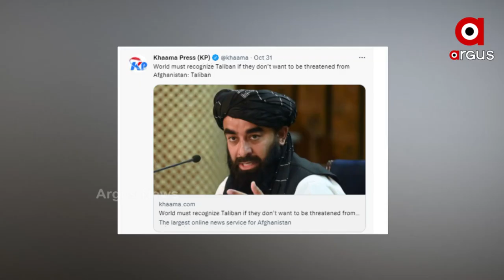ଆମକୁ ସ୍ବୀକୃତି ଦିଅ, ନହେଲେ ବିଶ୍ବ ଭୋଗିବ ପରିଣାମ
ଆମକୁ ସ୍ବୀକୃତି ଦିଅ, ନହେଲେ ବିଶ୍ବ ଭୋଗିବ ପରିଣାମ I କୌଣସି ଖରାପ ପରିଣାମ ପାଇଁ ଦାୟୀ ହେବନି ତାଲିବାନ I ଆମେରିକା ଫେରାଉ ଆଫଗାନିସ୍ଥାନର ଅର୍ଥ I ଏପରି ଭାବରେ ବ୍ଲାକମେଲ୍ ସହ ବିଶ୍ବ ସମୁଦାୟକୁ ତାଲିବାନର ଧମକ I